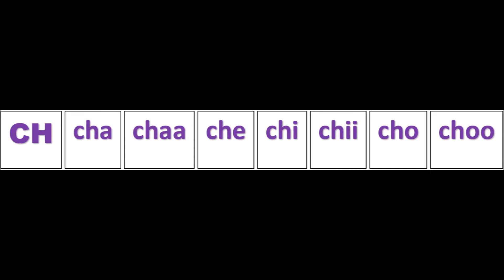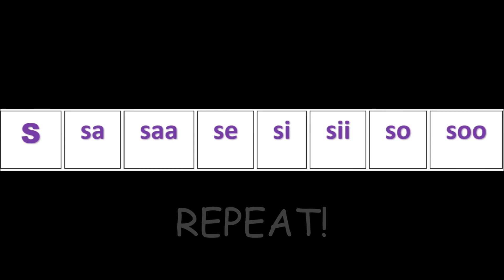OJIBWE SOUND CHART SONG